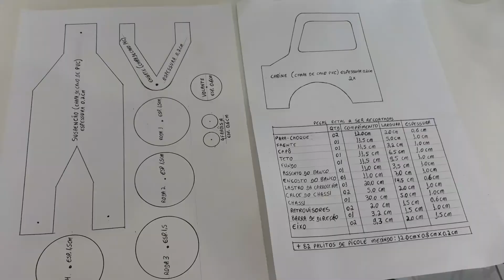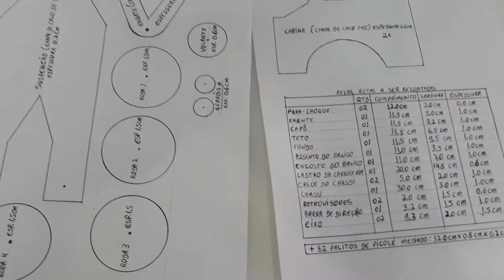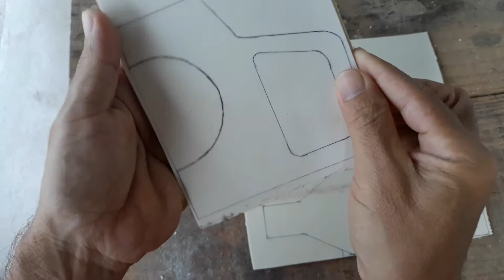caminhão de madeira com suspensão de pvc ( passo a passo)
Medidas do brinquedo: comp 33cm x larg 14,5cm x alt 15cm.

Faça uma doação para o meu canal
colabore financeiramente com o meu canal e ajude a trazer um conteúdo cada vez mais enriquecedor para o youtube.

Como baixar o molde gratuito:
2- da um like no vídeo,
3- deixa um comentário
4- clica no link a baixo:

Principais materiais usados para fazer o brinquedo:

- compensados de: 0.6cm, 1.0cm, 1.5
- pinus de 1.5cm
- cavilha com 15mm diâmetro
- chapa de pvc
- rebites 540
- pregos de ripa
- mini pregos
- cola tek couro
- tintas pva
- verniz incolor spray.